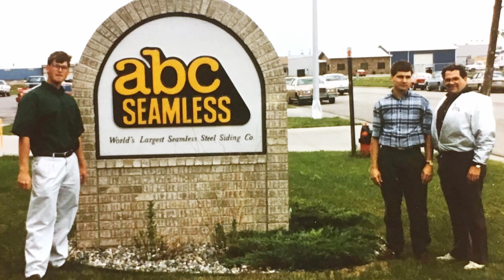ABC Seamless Overview Video